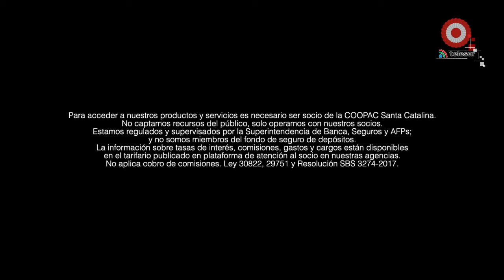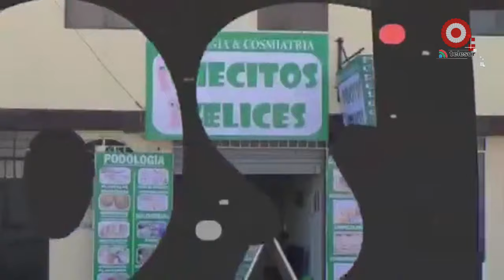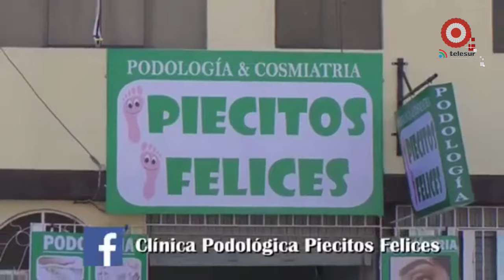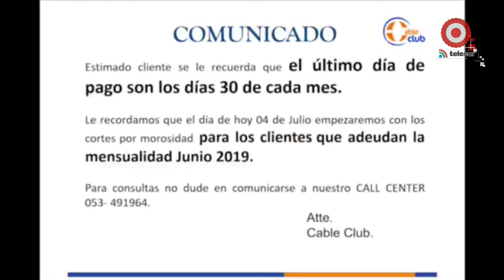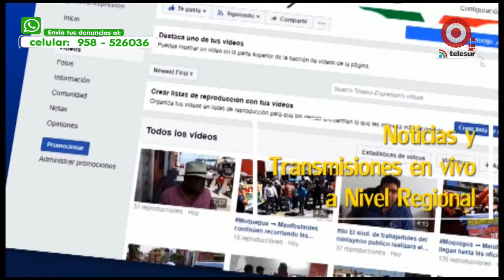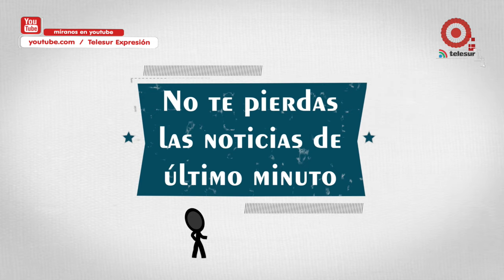EN VIVO TELESUR- NOTICIERO CENTRAL ILO 08 DE JULIO 2019 08 julio 2019 06 59 30 p m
EN VIVO TELESUR- NOTICIERO CENTRAL ILO  08 JULIO 2019